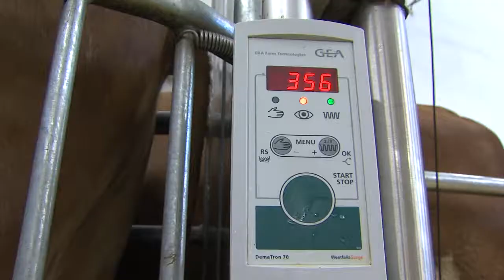CRV / Chov skotu